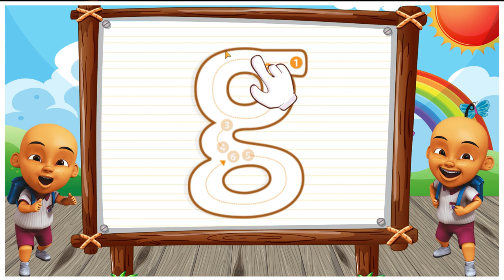Belajar Menulis Huruf Abjad abc Kecil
Hai teman-teman, mari kita belajar menulis huruf abjad kecil. yang terdiri dari huruf a sampai z. semoga kalian menyukainya

Terima Kasih